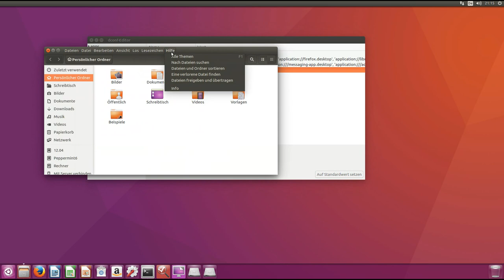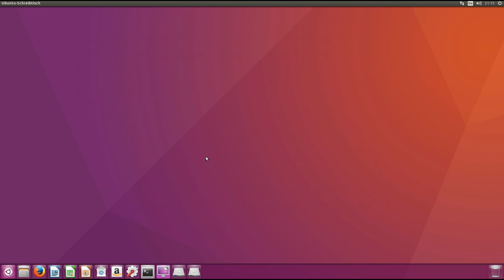Ubuntu 16.04 : Unity Launcher nach unten verschieben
gsettings set com.canonical.Unity.Launcher launcher-position Bottom

gsettings set com.canonical.Unity.Launcher launcher-position Left